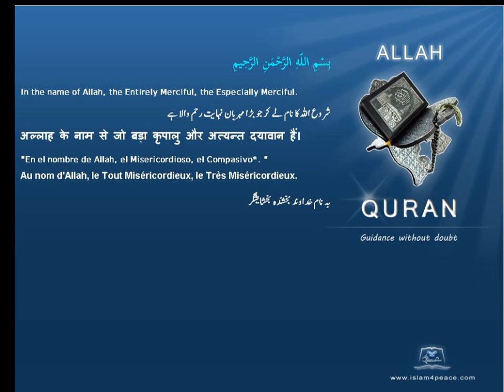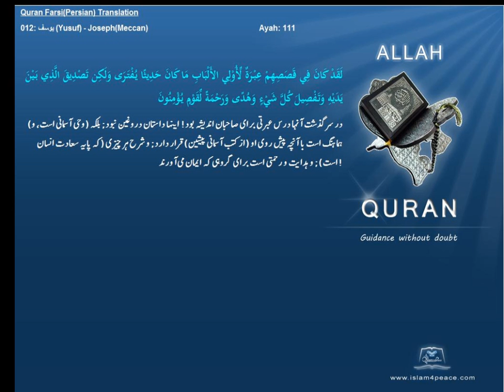Qruan Farsi Persian Arabic Translation 012 يوسف Yusuf JosephMeccanIslam4peace com